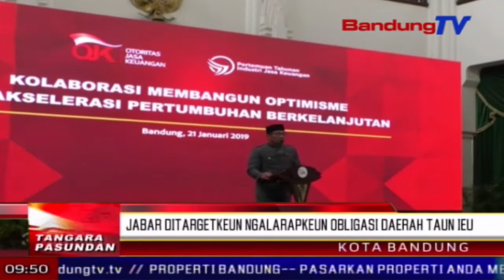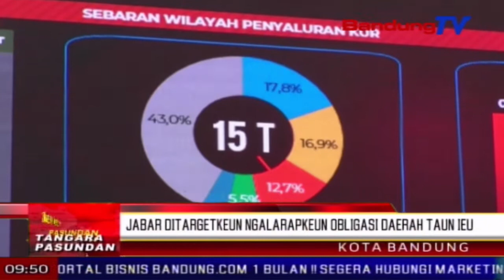Jabar Ditargetkeun Ngalarapkeun Obligasi Daerah Taun Ieu | TP | BANDUNGTV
TP | BANDUNGTV | ASTRI CAHYANI | Jawa Barat Ditargetkeun Bakal Sagancangna Ngalarapkeun Platform Pembiayaan Ngaliwatan Obligasi Daerah, Dina Taun Ieu. Gubernur Jawa Barat, Ridwan Kamil Netelakeun, Obligasi Daerah Bakal Mimiti Dilarapkeun, Utamana Pikeun Pangwangunan Infrastruktur Transportasi.